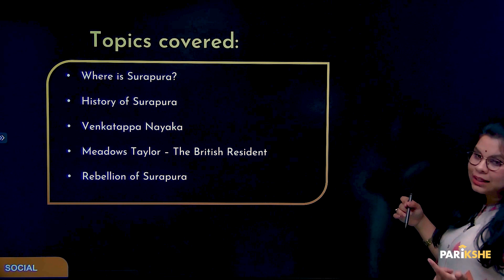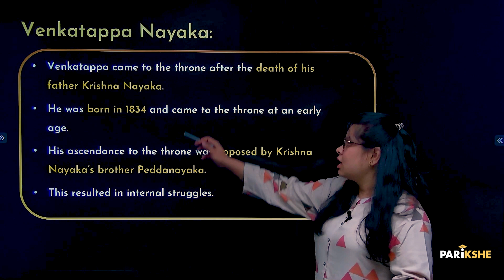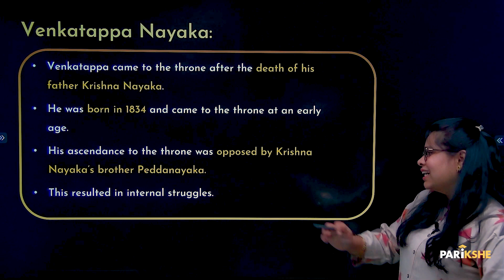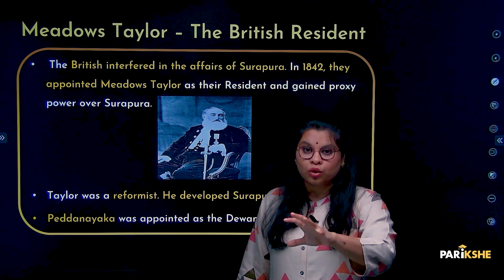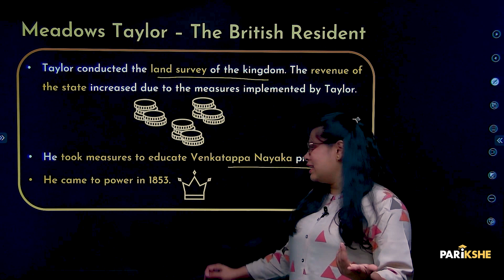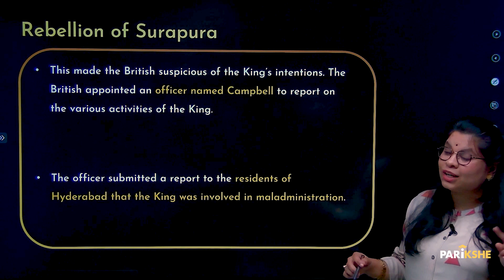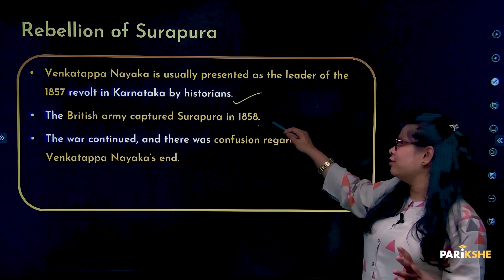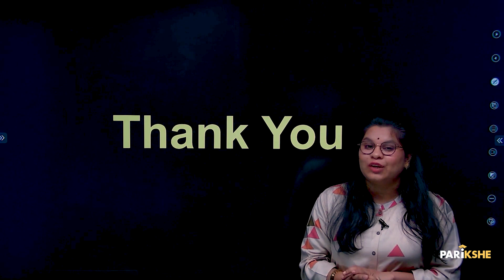Opposition to British Rule in Karnataka- 12 | The Rebellion of Surapura | SSLC |ಕನ್ನಡ | Class 10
In this video, Sahana ma'am explains the topic "The Rebellion of Surapura" - from the chapter "Opposition to British Rule in Karnataka and Wodiyars of Mysore". This is the fourth chapter of the Social Science textbook of Class 10 (Karnataka SSLC). The explanation is in Kannada.  It is useful for students preparing for Karnataka SSLC Exams (KSEEB/KSEAB).

00:00 - Introduction
00:22 - Topics to be covered
00:33 - Where is Surapura
00:43 - History of Surapura
01:48 - Venkatappa Nayaka
02:53 - Meadows Taylor - The British Resident
05:06 - Rebellion of Surapura